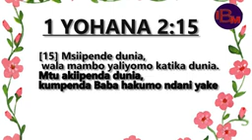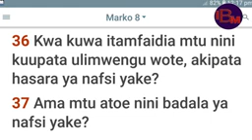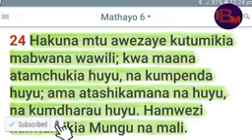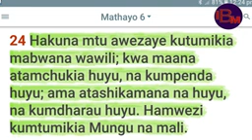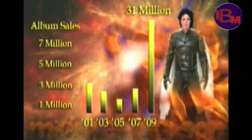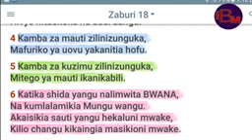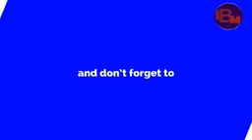December 17, 2022